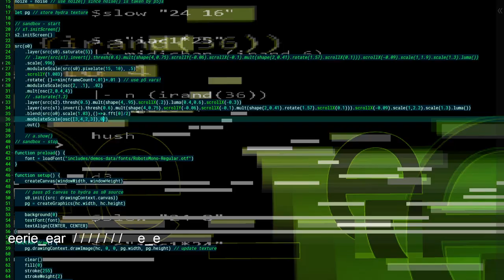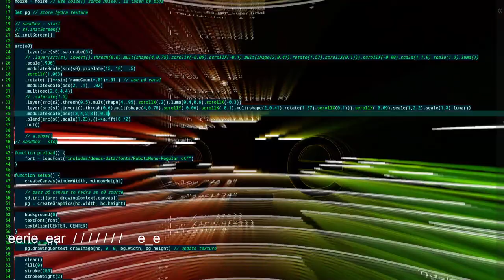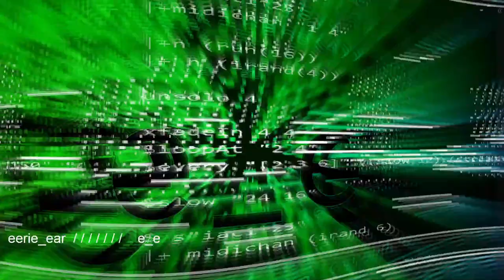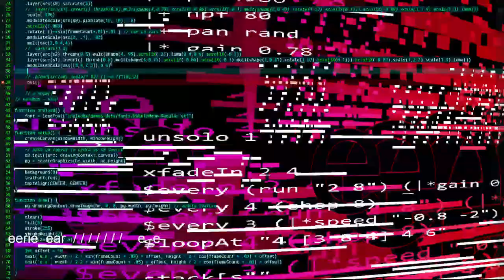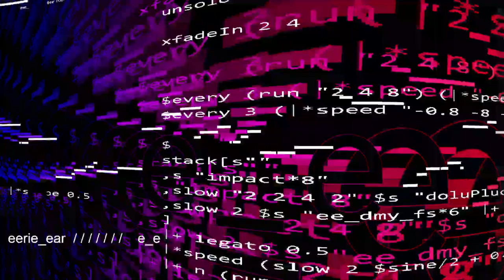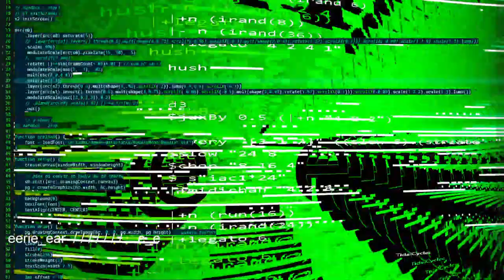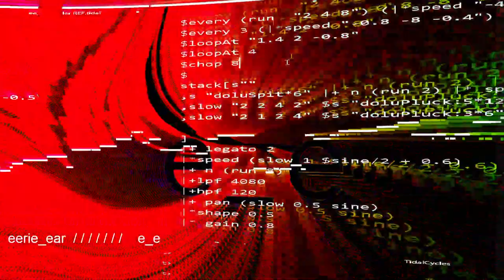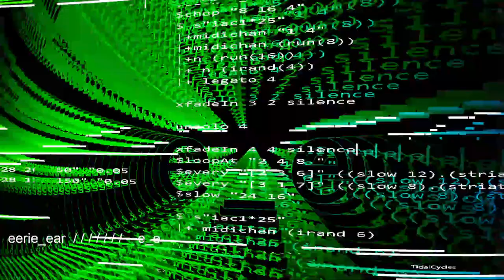TOPLAP Asia Stream May 2024 - e_e / / / eerie_ear - 2024-05-25 10:20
TOPLAP Asia Stream May 2024 live performance by e_e    / / /    eerie_ear from Rotterdam,  NL

granular midi lab

Using granular functions to create peculiar sonorities